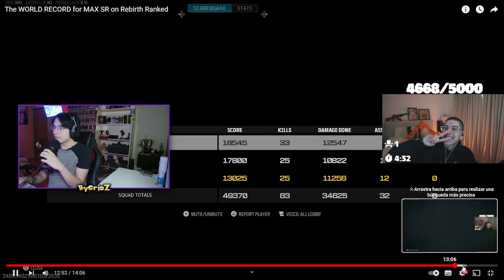NUEVO RECORD MUNDIAL de KILLS en TOP 250 RANKED de WARZONE │ ByCrisZ